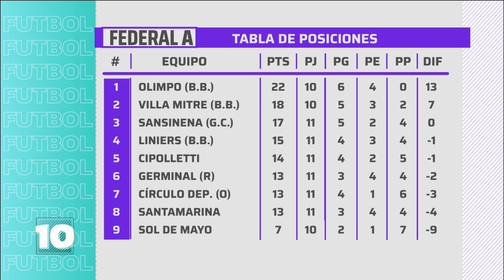Noticias10 | Federal A: Cipolletti triunfó fuera de casa